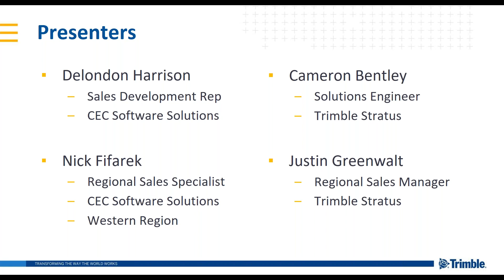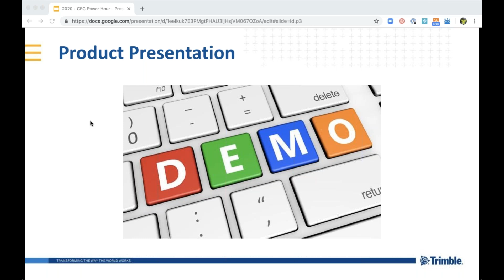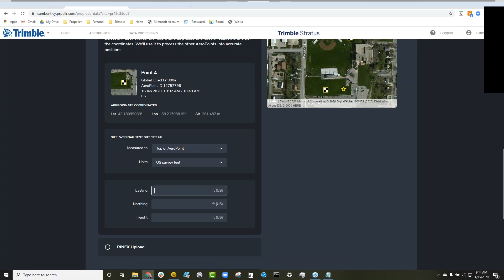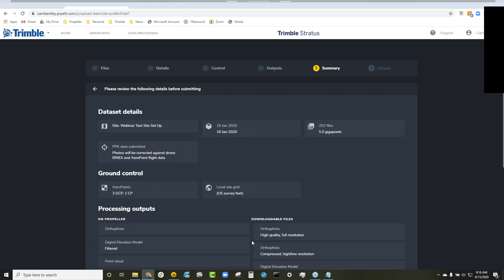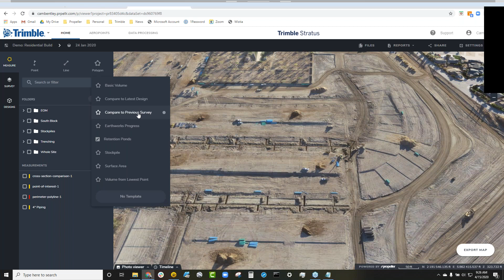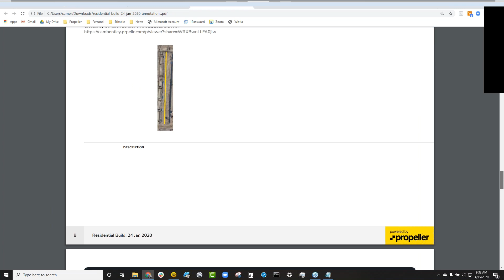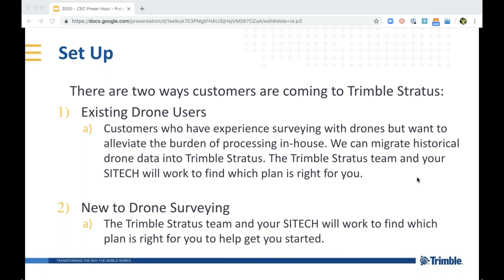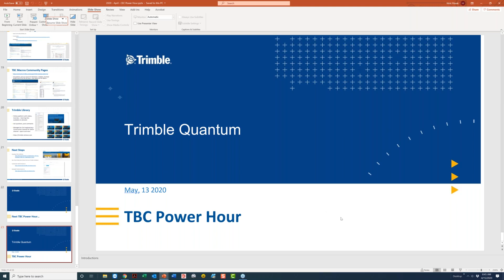Trimble Business Center Power Hour - Data Processing with Trimble Stratus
In this episode of Trimble® Business Center Power Hour, our presenters demonstrate and answer questions about Trimble Stratus Software. Trimble Stratus helps civil contractors use drones to map, measure and share accurate information about their worksites and assets to make quicker decisions, avoid mistakes and grow profits.